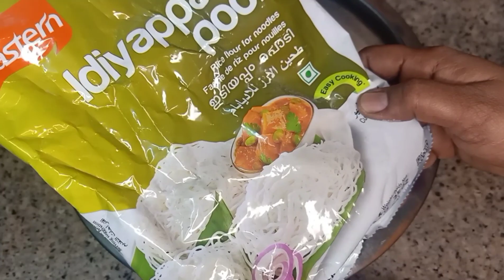பால் கொழுக்கட்டை இந்த மாதிரி ஒரு முறை செஞ்சு அசத்துங்க | Paal Kozhukattai Recipe Perfect method